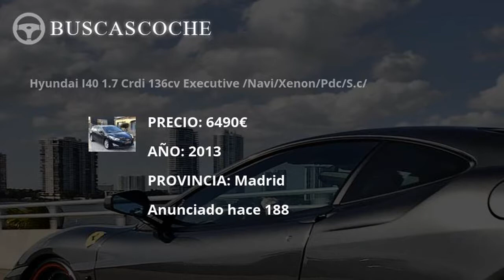Hyundai I40 en Madrid desde 6490€, mejores ofertas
Ultimos coches Hyundai I40 usados en venta en la provincia de Madrid, visita para verlos.